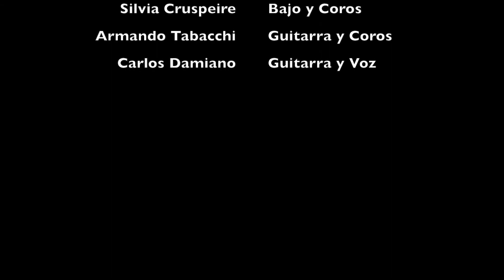No hay maquillaje- C. Damiano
No hay maquillaje

Carlos Damiano- Guitarra y voz
Bice Gambandé- Violín
Silvia Cruspeire- Bajo y coros
Abel Octavio Pérez- Guitarra y coros
Armando Tabacchi- Guitarra y coros

No quiero menos, que lo que sueño.
Me veo tan frágil con la erosión.
A los excesos no me acostumbro.
Pero no hay caso, siempre estás vos.
LLegar tan lejos, pero hay espejos.
Y siempre y siempre hay que elegir.
No hay maquillaje que tape el rato.
No queda oasis donde vivir.
Hubieras dicho no hay nada que pueda
dejarme sin ti.
Hubiera visto en tus ojos que nunca
fuiste para mí.
Todos tienen algo, sufriendo de vida.
Labios que no encuentran, tanto por decir.
Todos tienen algo, pares que no salen.
No es lo que esperabas, pero hay que seguir.
dejarme sin ti.
fuiste para mí.
dejarme sin ti.
fuiste para mí.